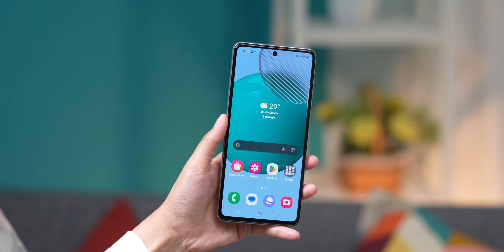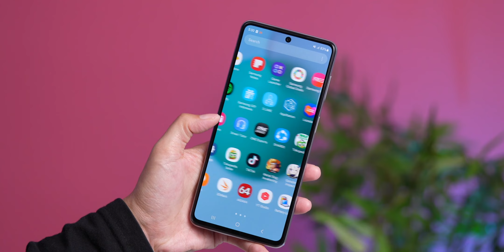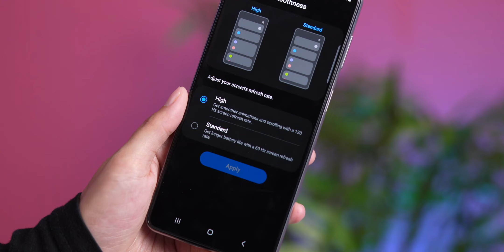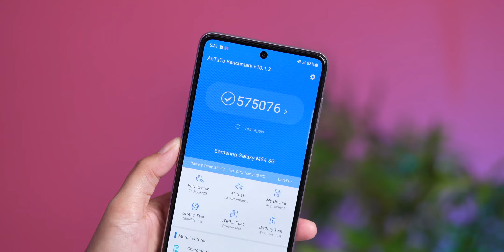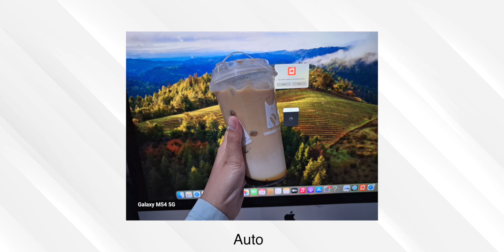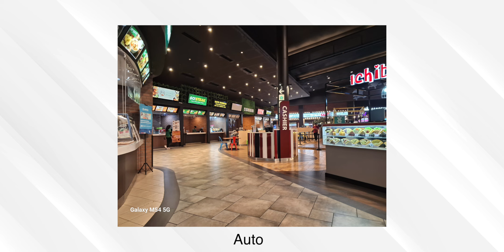Seri M Tertinggi - Review Samsung Galaxy M54 5G